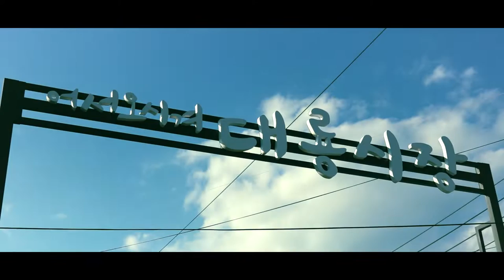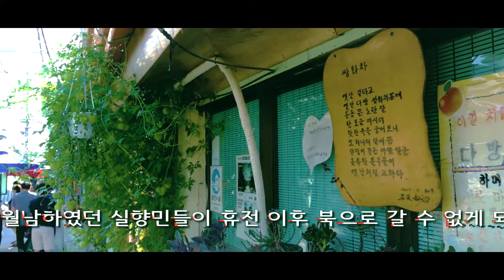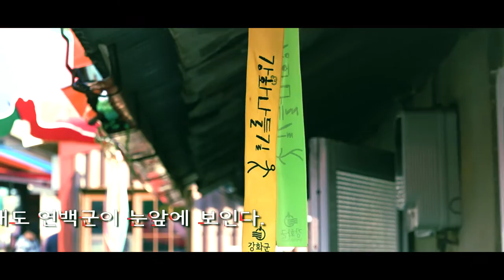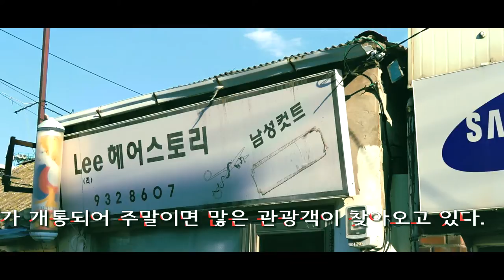시간이 멈춘 섬 - 강화 교동도